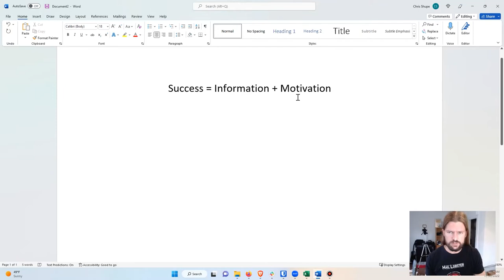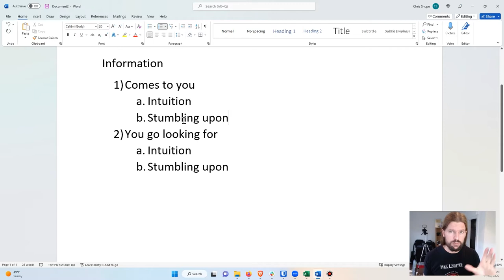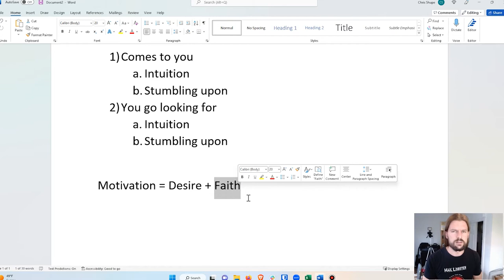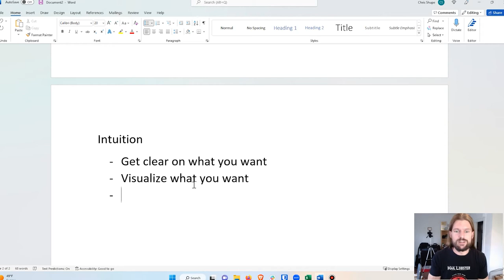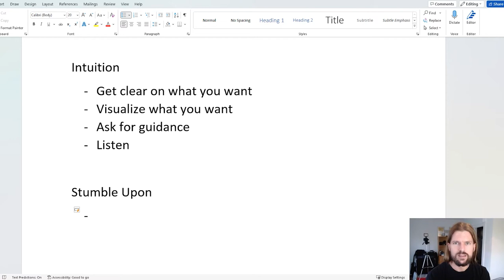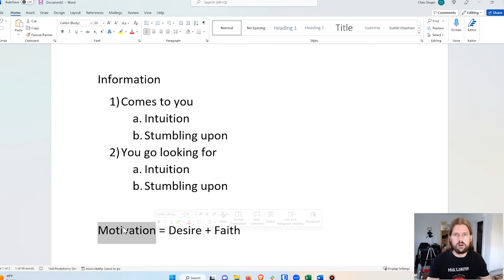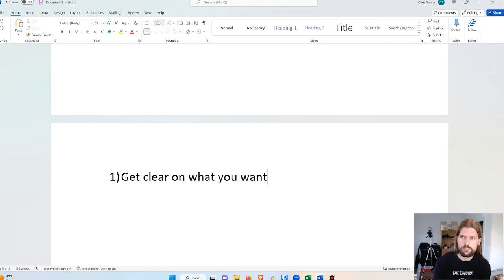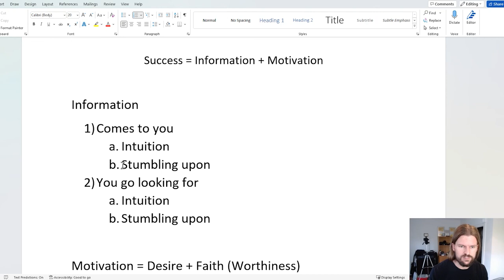The Secret Money Equation Less Than 1% Of People Will Ever Know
Success is pretty simple. Just find the information of how to achieve your goals, and the motivation to do it. In this video, I show you how to do both of those things.